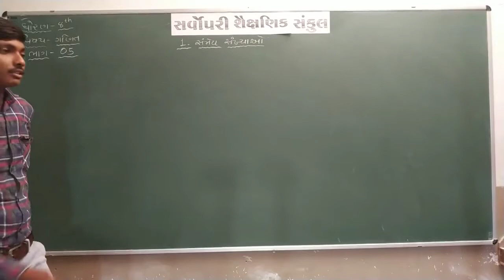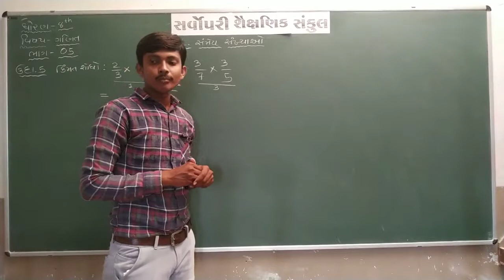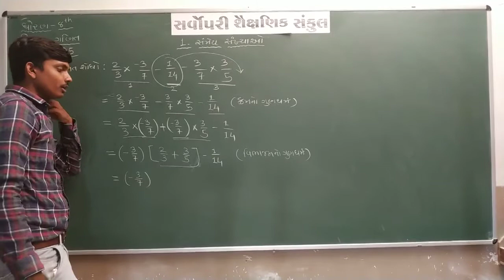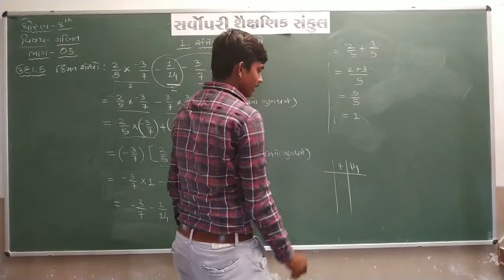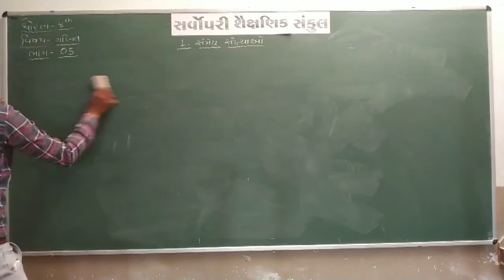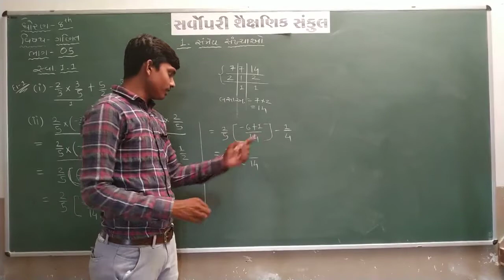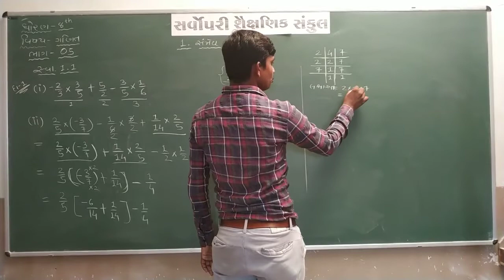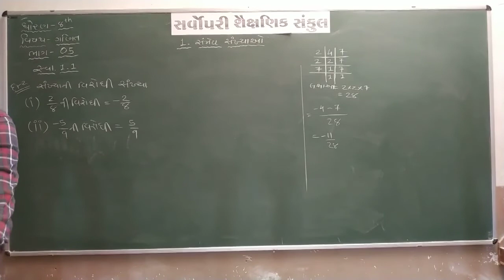Std 8 | Maths | Chapter 1 | Part 4